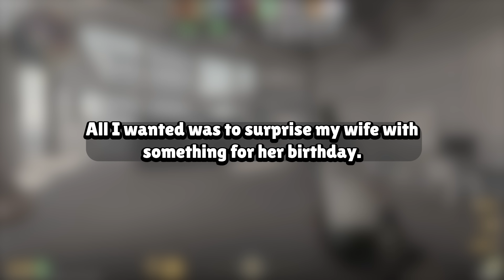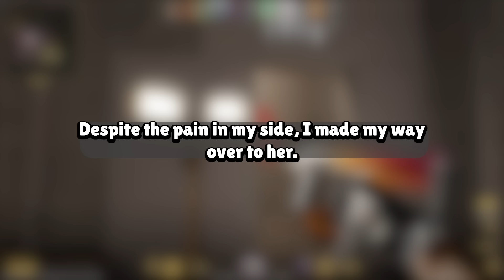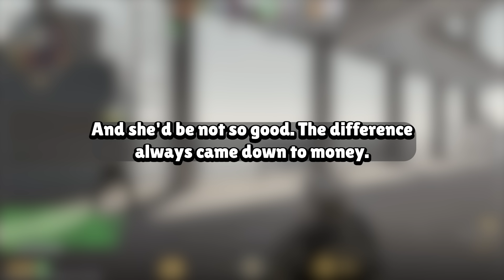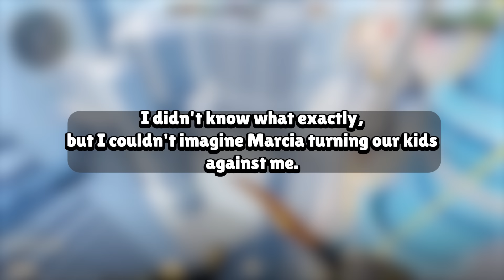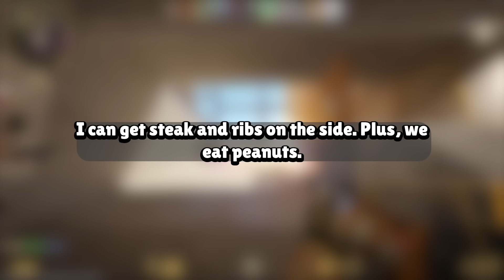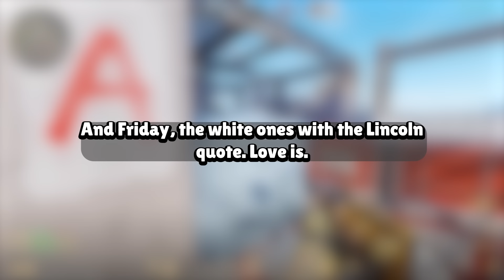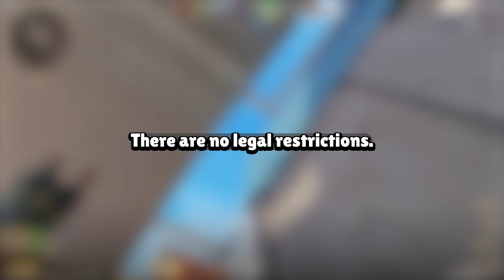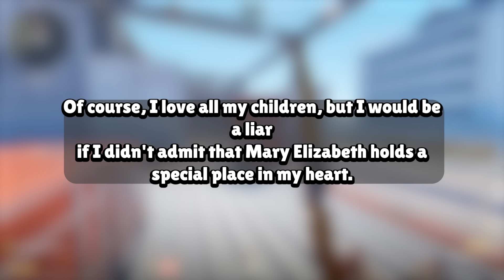How Cheating Ruined Our Family and Many Years of Marriage I Got Revenge Wife Reddit Story Audio Book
Our Work Process:
1. Come up with questions, research, script, come up with opinions/commentary, polish until ready for recording.
2. Record voice acting the stories/questions, sharing thoughts and opinions and performing it in a creative and transformative fashion for viewers to enjoy.
3. Record gameplay until there is enough interesting footage to use for the background
4. Throw the gameplay in the editing software and then begin typing up the captions, cutting/trimming the voice acting, adding SFX, color correction, removing/adding clips, etc.
5. Final review of the video, if video is not up to the quality desired for this channel. Either go back into the editing software, re-record some lines, change opinions/commentaries.

Based on the book:
MARSHA AND GARY BLACKWELL